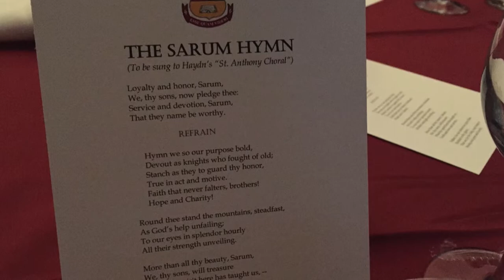CLASS OF 1980 35th Reunion May 2015